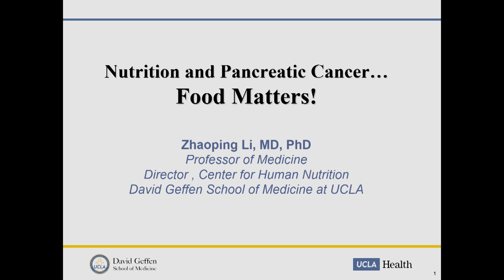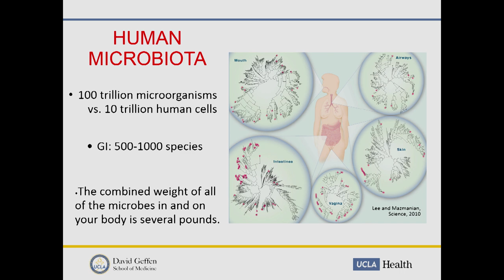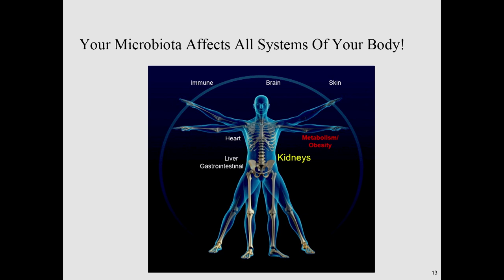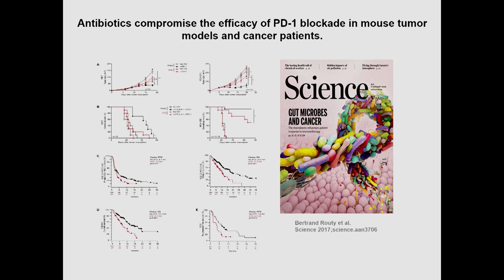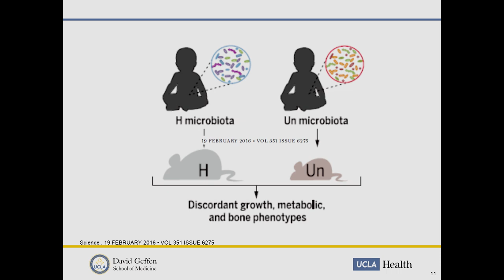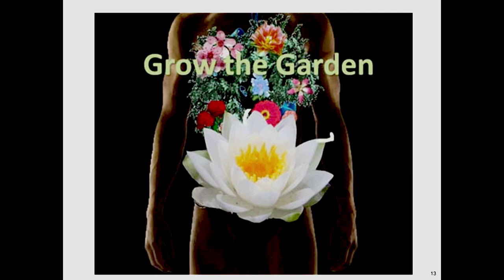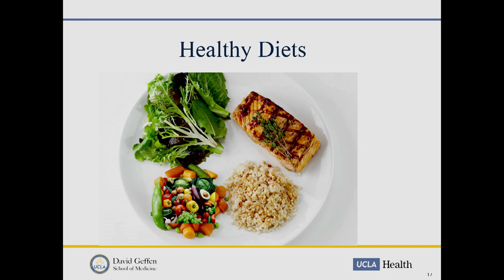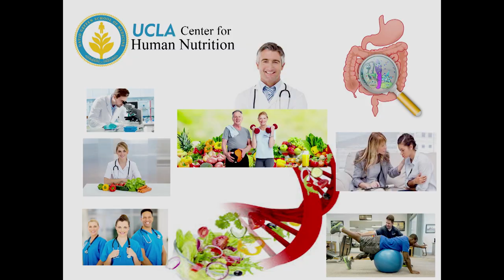Dr. Zhaoping Li: Nutrition and Pancreatic Cancer…Food Matters!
The Hirshberg Foundation is delighted to welcome past Seed Grant awardee and crowd favorite Dr. Li to the 15th Annual Symposium on Pancreatic Cancer to discuss the importance of nutrition for all those with a pancreatic cancer diagnosis.

In 2016, Dr. Li received a Hirshberg Seed Grant to help fund a nutritional study that seeks to improve the outcomes of pancreatic cancer patients that are not eligible for surgery. Dr. Li has spoken previously at the Symposium on the importance of nutrition for pancreatic cancer patients. She was integral to our cooking class for patients and their family members and helped to develop a handful of healthy recipes. Consistently a crowd favorite, she shares important, real world tips on optimal nutrition for the patient post-surgery as well as for those non-surgical patients.

Dr. Zhaoping Li is a Professor of Medicine, and Chief of Clinical Nutrition Division at UCLA School of Medicine, Ronald Regan Medical Center. She also directs the UCLA Center for Human Nutrition, overseeing the research coordinator, clinical dietitians and clinical fellows. She has been Principal Investigator for more than 50 investigator-initiated and industry-sponsored clinical trials in the fields of nutrition, obesity and botanical research. She served as the Chair of Obesity Research Section for the American Society of Nutrition. She also serves as Board Member of UCLA Physician Practice Group.